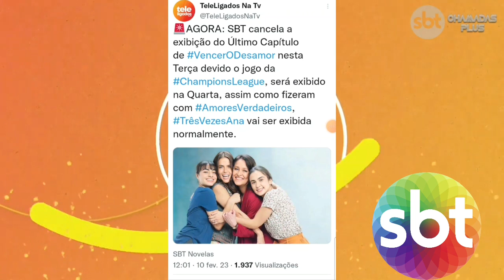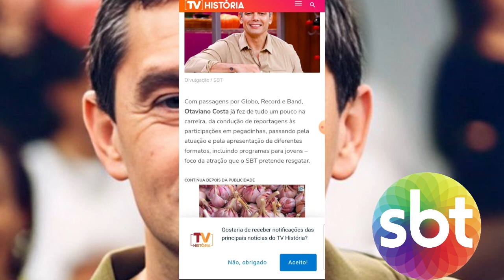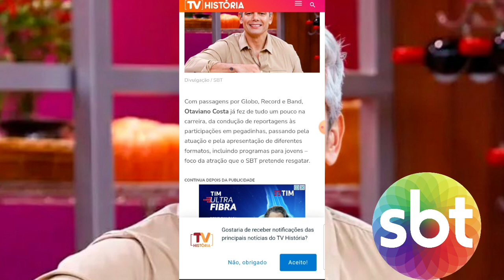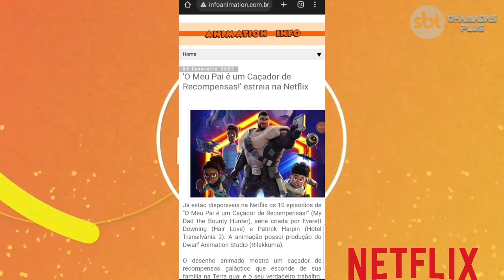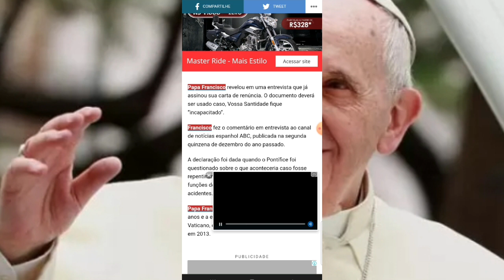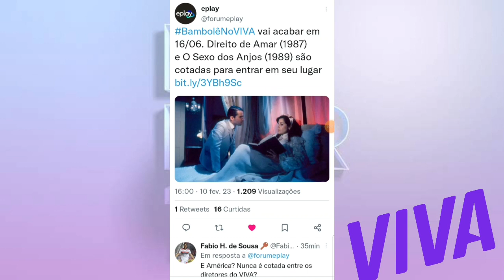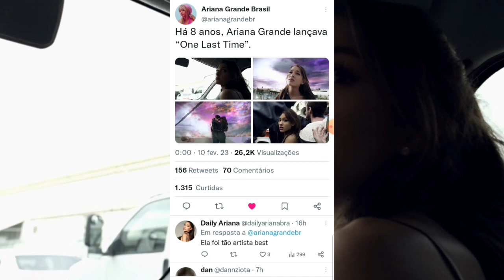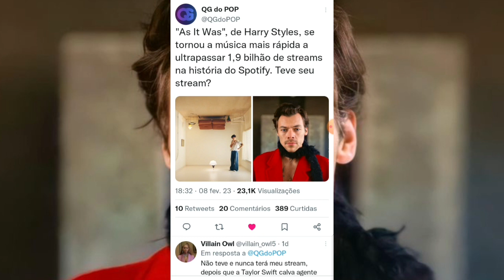GF: 🔥 SBT Não Exibirá Último Capítulo de "Vencer O Desamor" (Entenda) + Otaviano no Programa-Livre??